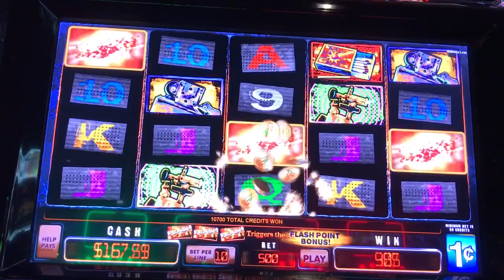Slot Machine Big Hits/Bonus Play Action